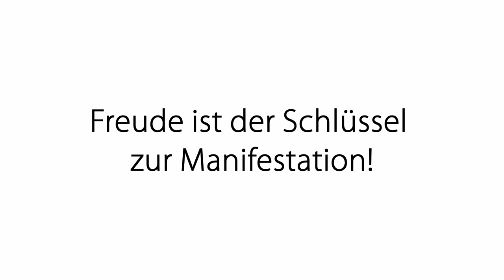Impulsmeditation: Lebensfreude und Lebenslust - Lebe kreativ!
Diese kraftvolle Übung hilft dir, die Kraft deiner Freude zu aktivieren, um voller Energie und Leichtigkeit all deine Projekte umzusetzen.